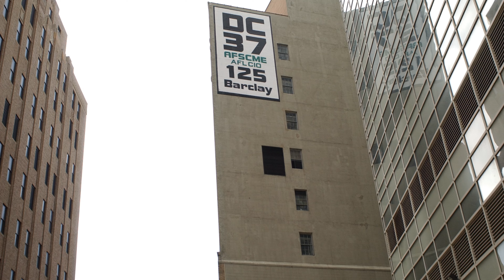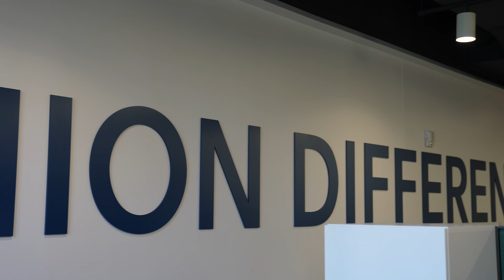Welcome Home, DC 37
After a five-year redevelopment effort, we officially open the doors of a modernized, state-of-the-art union headquarters at 125 Barclay Street in Lower Manhattan. District Council 37’s headquarters is stronger, safer, and more accessible than ever. Built entirely with union labor, our new headquarters is a beacon of our values. The state-of-the-art building is energy efficient, LEED- and Well-certified, and prioritizes the health, wellbeing, and accessibility of all who enter.